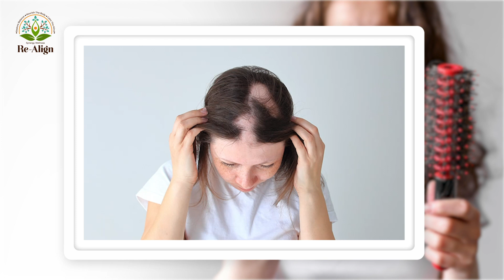Hair Fall (केस गळणे.. )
स्त्री आणि पुरुष यांच्या सौंदर्याचा केस हे सगळ्यात महत्त्वाचा भाग आहे, केस गळणे ही मोठी समस्या आज सर्व वयोगटातील स्त्री पुरुषांमधे व अगदी तरुण वयातील मुलामुलींमधे पण खुप मोठ्या प्रमाणात दिसुन येते.